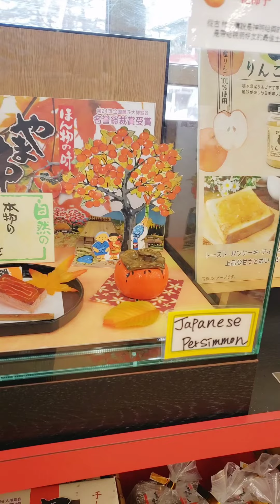KEGON WATERFALLS IN JAPAN | 華厳の滝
Kegon Falls is located at Lake Chūzenji in Nikkō National Park near the city of Nikkō, Tochigi Prefecture, Japan. The falls were formed when the Daiya River was rerouted by lava flows🧿